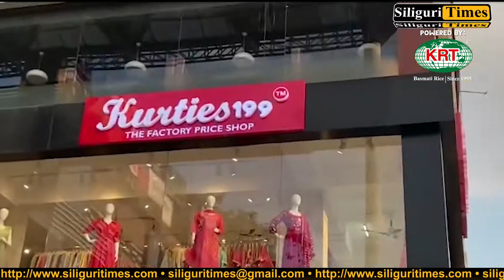Ward No. 05: Previous Promises and Its Execution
Here's what the citizens have to say ahead of SMC poll 2022